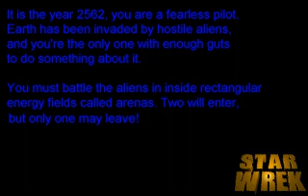Star Wrek Gameplay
Star Wrek

Platforms : MS-DOS

Memory : 1 MB Ram